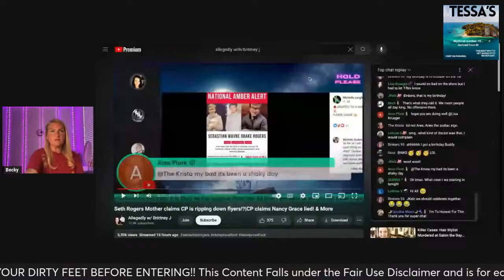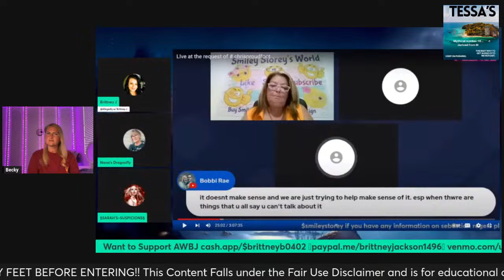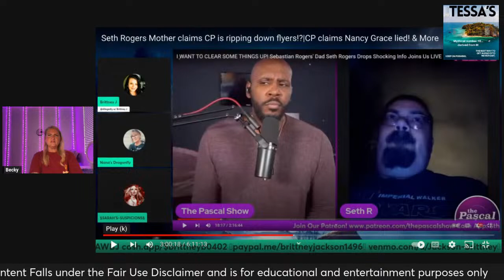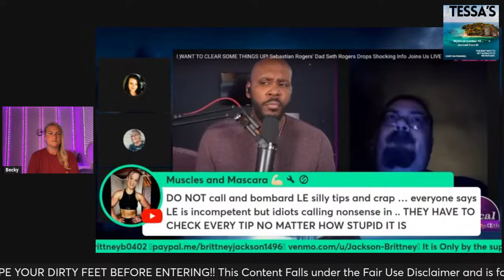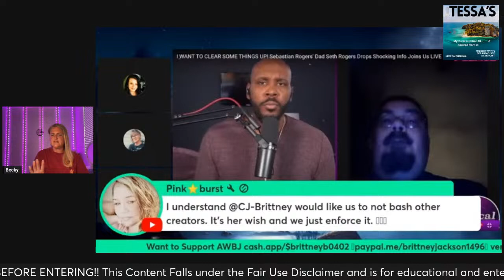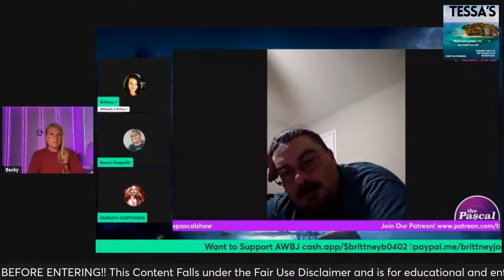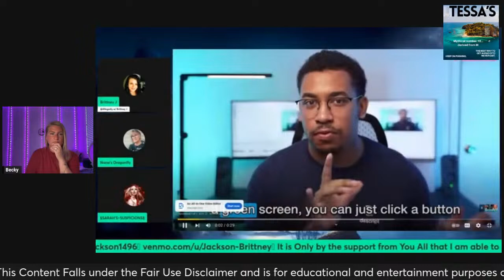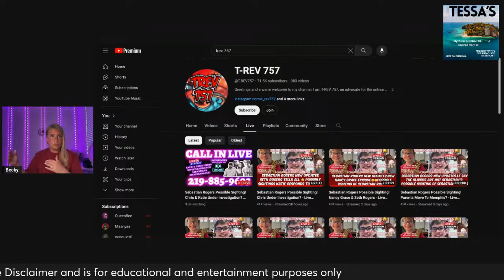Allegedly With All Da Ignorance Once Again